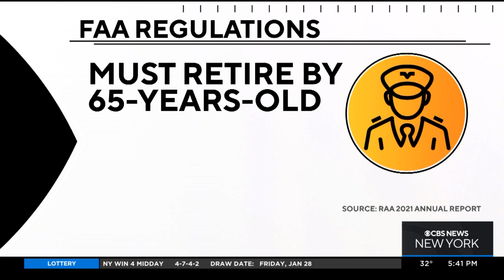United Airlines Launches New Program To Address Pilot Shortage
Airlines are struggling to find new pilots, and starting in 2023, they expect to have a shortage of more than 12,000 pilots; Errol Barnett reports for CBS2.